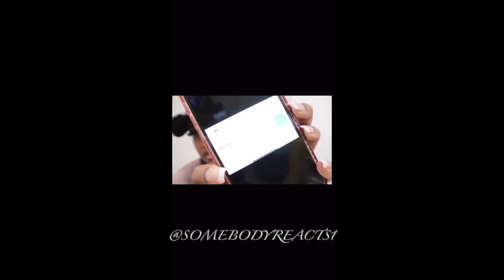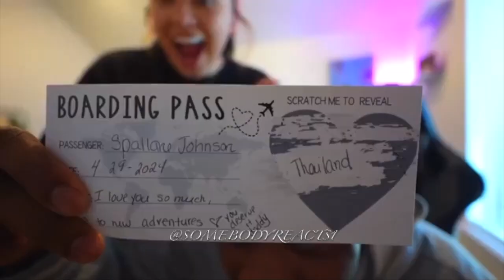KING KAISER, NIQUE, LAINA G, THE GOOD, BAD, AND UGLY WHO IS OUT OF LINE?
Let's travel down memory lane and try to figure out what the heck is the darn issue. Nique is supposed to be happy with D Bacon. King and Laina are engaged. What do you think is really going on?